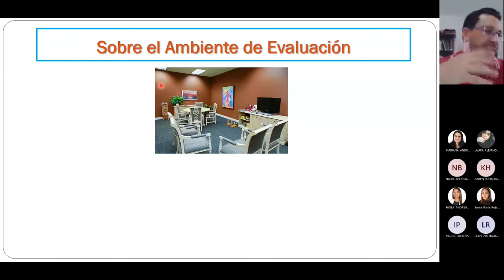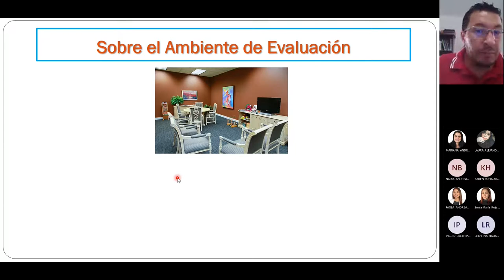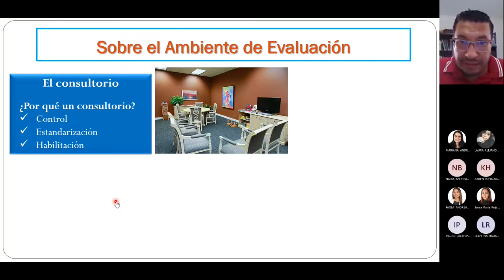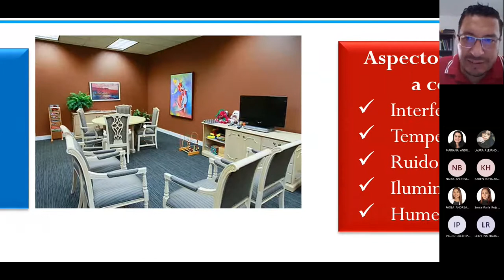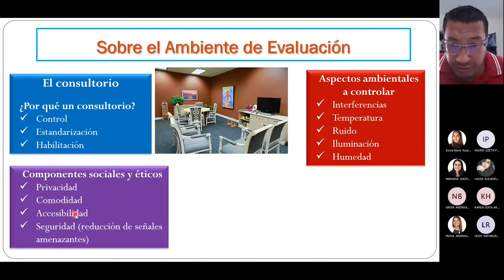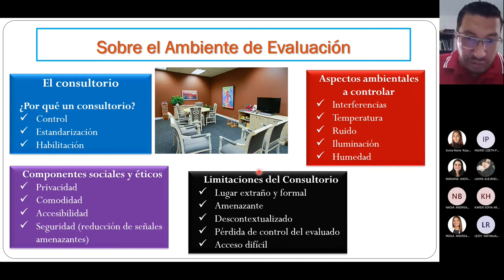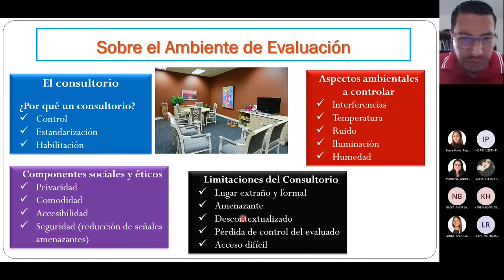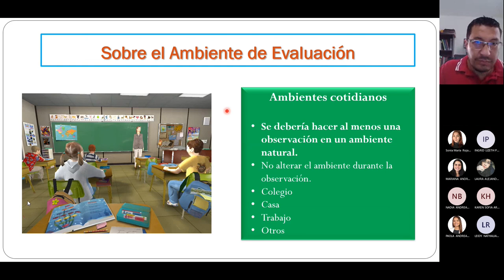3 . Ambiente de Evaluación Neuropsicológica Infantil